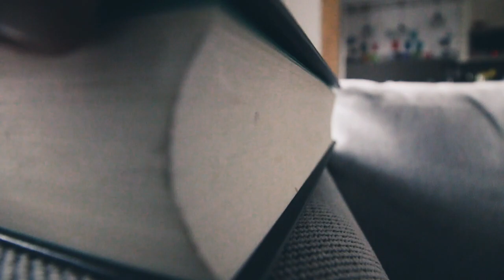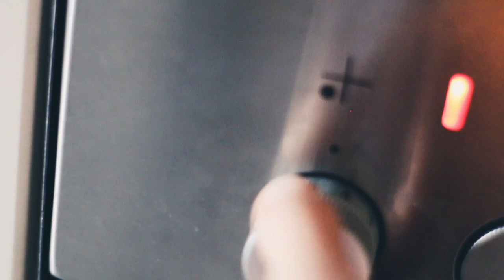Aufnahmen der letzten Wochen - Gedankengänge in der Quarantäne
Vor ein paar Wochen lebte ich noch zusammen mit meinem Surfboard in Australien.
Jetzt sitze ich seit Tagen in den gleichen vier Wänden in Deutschland. Für mich als Reiseratte ungewohnt, da ich meinen Standort sehr oft wechsel. Alleine schon das Wissen, keine Grenzen überschreiten zu können, ist merkwürdig.
Doch mir sind die Hände gebunden. Ich kann nichts weiter tun, als abzuwarten. Von daher habe ich zwei Optionen. Entweder ich steigere mich in die Situation hinein, setze mich blind vor den Fernseher und lasse die Angst in mir aufsteigen. Oder ich beobachte die Inhalte und die Dynamik meiner Gedanken, die meine Gefühle und mein Empfinden beeinflussen. Manchmal scheinen meine Gedanken ihren Faden zu verlieren und mich in ein Horrorszenario zu teleportieren, obwohl die Wahrheit wo anders liegt.

Bleibt alle Gesund! :)

Auf meine Artikel könnt ihr einen Artikel zu dem Thema lesen:
Stillstand im Außen, Stillstand im Inneren: